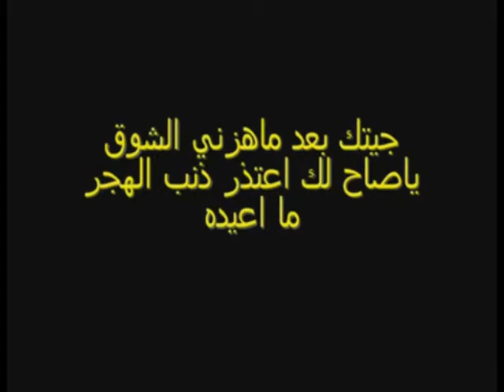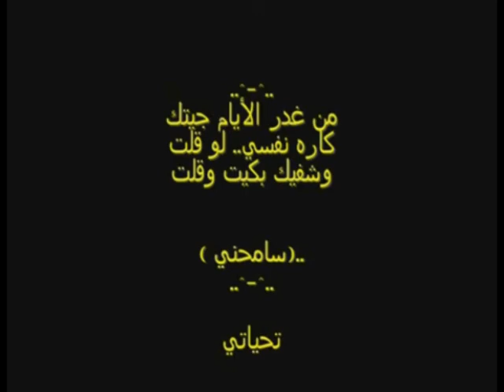رسالة إعتذار by SniperNet01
رسالة إعتذار